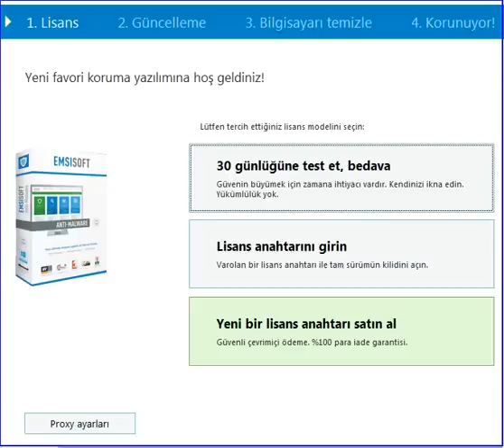Farm Heroes Saga Level 820 CE